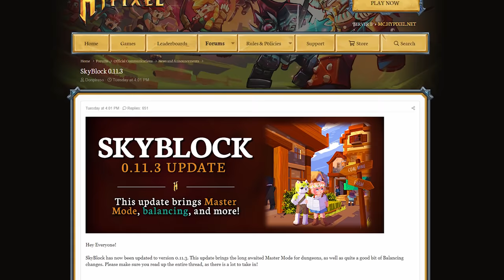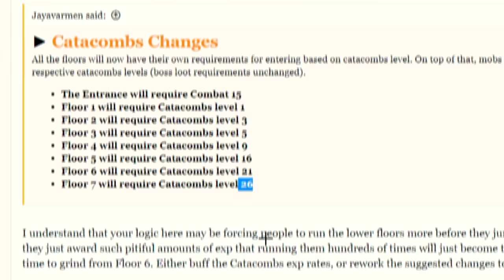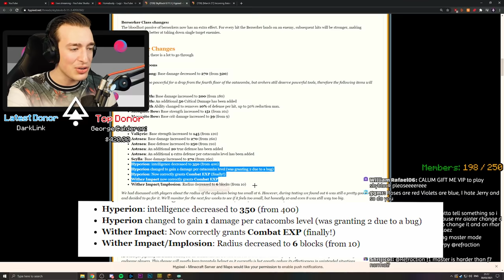Hypixel SkyBlock Just Got REAL.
► alternative title: endgame skyblock sweat gets penetrated by floor 2

► Extra Info:
Server IP: mc.hypixel.net